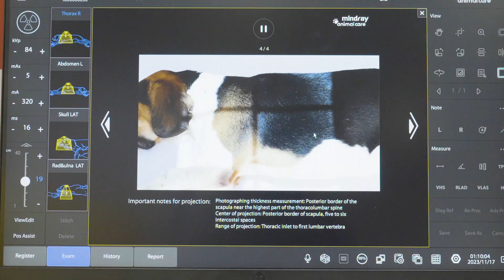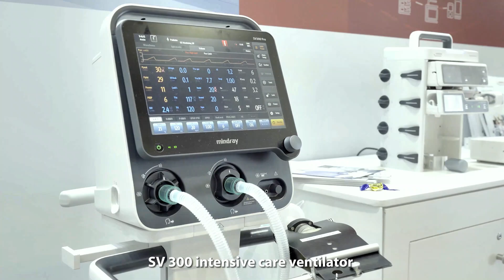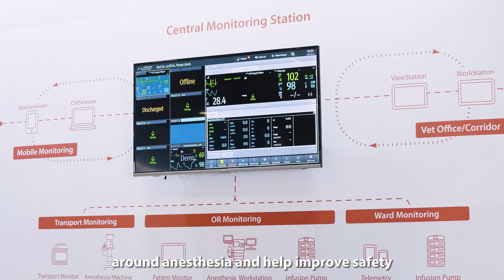[LVS2023] Let's get inspired by distinguished experts from the U.K!